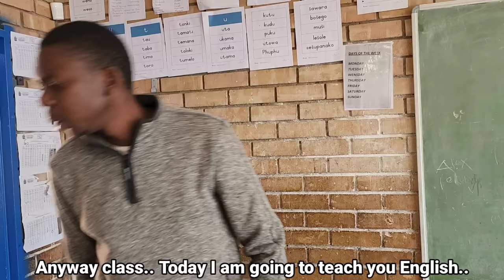Isaac and Blessing In class🤣.. What Isaac did today 🤣🤣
trouble boys in class